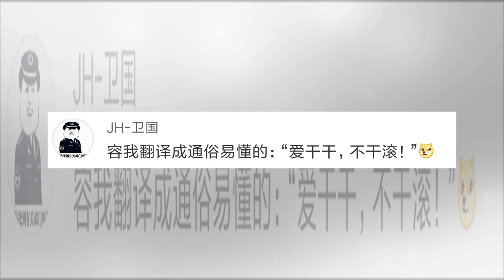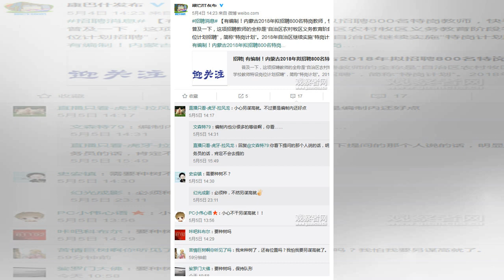๖ۣۜNew “若对此不满，建议另谋高就”区政府这条回复让网友炸锅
๖ۣۜNew “若对此不满，建议另谋高就”区政府这条回复让网友炸锅
原标题：“若对此不满，建议另谋高就”区政府这条回复让网友炸锅 　　【文/观察者网 李焕宇】“如果对此有不满，建议另谋高就。” 5月5日，内蒙古鄂尔多斯市康巴什区人民政府在自己网站上的一条回复在微博上火了。 事情是这样的，4月29日，有群众对政府的五一假期安排有疑问，因此在康巴什区人民政府网站的区长信箱上留言询问情况，为什么要在假期安排公安局的人植树： 结果就收到了这样的回复： “如果对此有不满，建...